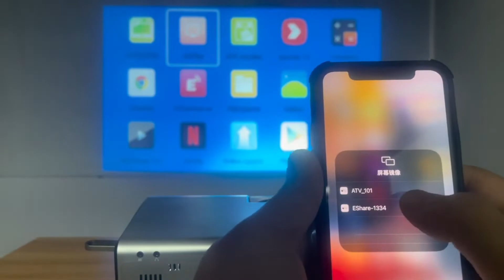Global Ditong Projector 1080P Mini LED Portable WIFI Full HD Android 4K 1280*720P Keystone Correct